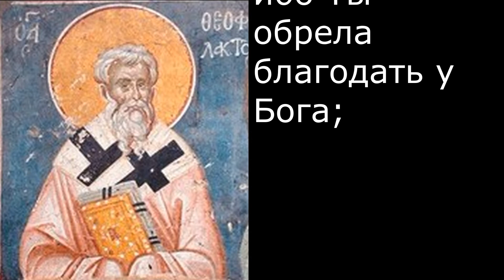Толкование на Евангелие Дня 7 апреля 2021 года Благовещение Пресвятой Богородицы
Предлагаем вашему вниманию толкование на отрывок из Евангелия и апостольское послание которые читаются за Богослужением.